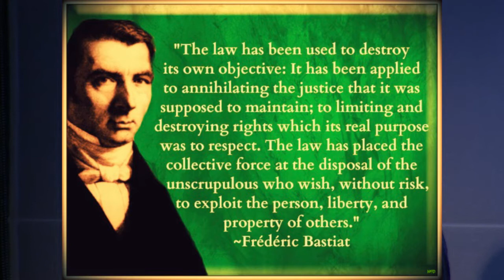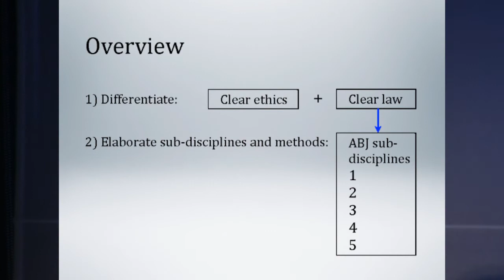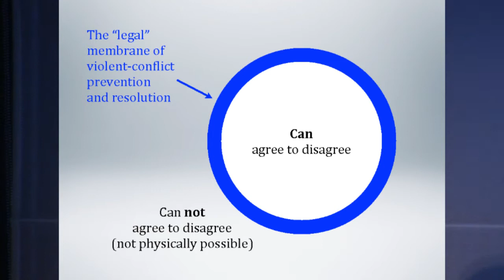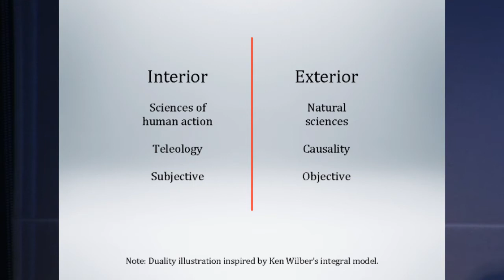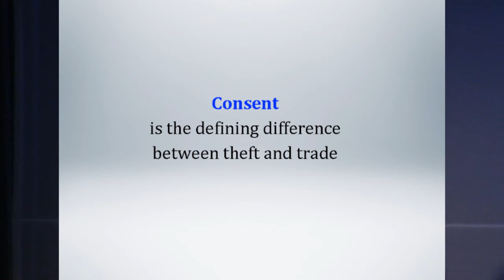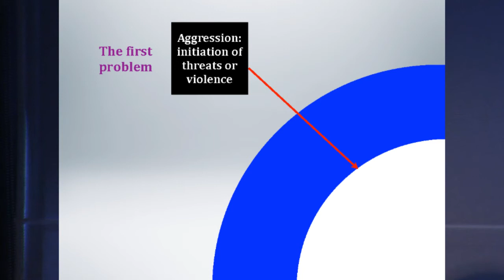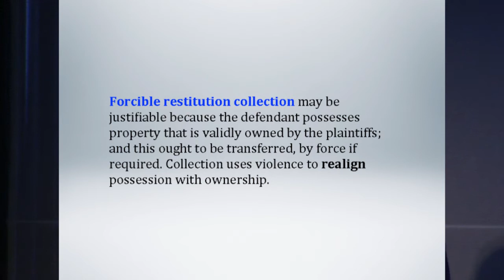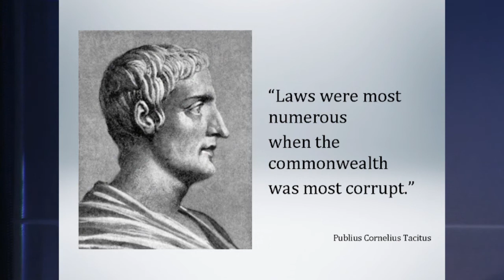Action-Based Jurisprudence | Konrad Graf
Konrad Graf delivers a talk addressing Action-Based Jurisprudence at the Australian Mises Seminar in 2012. The talk has six sub-headings:

- The problem of rights violating rights protectors [1:22]
- Differentiating law and ethics [10:47]
- Three core legal theory modules [18:35]
- The full range of responses to aggression [33:56]
- Consistently rights-protecting legal institutions [39:12]
- Who wins and loses from misplaced complexity? [46:36]

There are several questions at the end of the presentation. Brilliant as usual. The full text transcript with slides

Various timestamps of topics during the talk.

1:22 - The Problem of Rights Violating Protectors
3:45 - Mises Revolutionized Economic Theory
4:40 - Deductive Approach to Legal Concepts
5:35 - Current Approaches: Positivism, or Natural Law & Natural Rights
7:20 - Action-Based Jurisprudence
8:17 - Overview: Confused Ethics & Confused Law
8:44 - Defining Field Boundaries

9:44 - ABJ sub-disciplines
10:47 - 1) Differentiating Law and Ethics
15:57 - IP promotes institutionalized aggression
16:22 - NAP Alone is Too Simple? Private Rules
18:35 - 2) The Five Legal Sub Disciplines

18:46 - Theory of Legal Concepts: Use / Claim Analysis
21:22 - Interior / Exterior
24:10 - Title-Transfer Analysis Individual capability / Social phenomenon
31:06 - Rights/actions Analysis
33:56 - Integrate- What Should We do Now?
35:15 - Response Types
35:36 - Extralegal Force
37:13 - Extralegal Force Problems
39:12 - Legal Responses
40:59 - Institutional theory of legal order
45:24 - Book Recommendations
46:53 - Who Wins and Who Loses?
51:42 - Q&A: Murder? Next of Kin?
52:51 - Q&A: Manslaughter? Incentives?
56:30 - Q&A: Threats to body? Measured response?